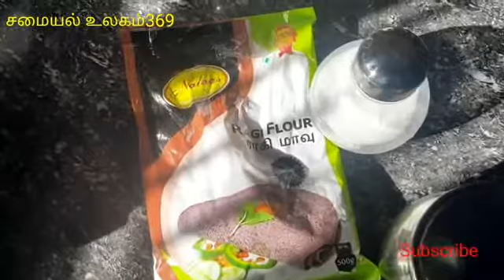ராகி களி செய்வது எப்படி / how to make ragi ball in ur Healthy Homemade Cooking / சமையல் உலகம்369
ஒரு ஏழை குடும்பத்திற்கு உதவி செய்யுங்கள். ஒரு வேளை சாப்பாட்டிற்கு உங்கள் உதவி அக் குடும்பத்தின்  பெரிய உதவியாக இருக்கும்.

குளியல் சோப்பு ஒன்றின் விலை ரூ 45
 ஒரு சோப்பு வாங்குவதன் மூலம் அக்குடும்பத்தின் நீங்கள் செய்யும் பெரிய உதவி.உதவி கரம் குளியல் சோப்புக்கு 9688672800